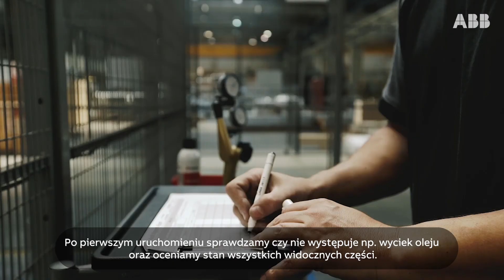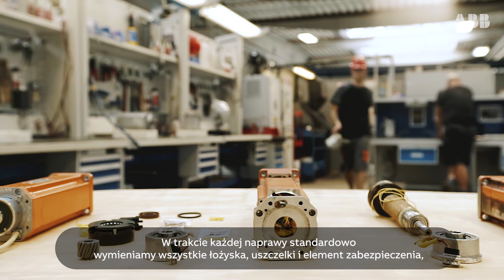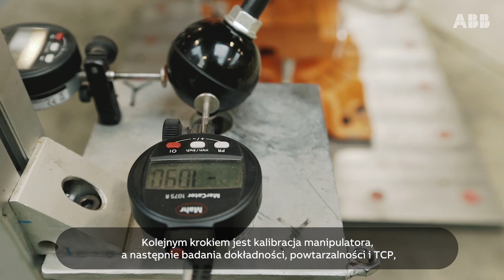Modernizacja i regeneracja tysięcy używanych robotów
W ciągu ostatnich 25 lat tysiące robotów zostało odnowionych i zmodernizowanych przez wyspecjalizowane zespoły ABB. W ramach usług napraw i regeneracji, użytkownicy robotów mogą odsprzedać używane maszyny na atrakcyjnych warunkach zamiast je złomować lub kupić robota, któremu nadano drugie życie.